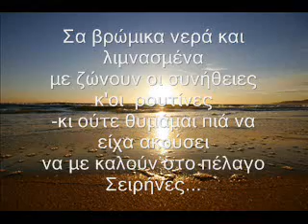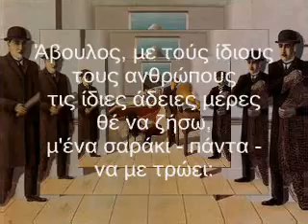ΑΔΕΙΑ ΖΩΗ - ΚΩΣΤΑΣ ΟΥΡΑΝΗΣ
Ποιήμα του Κώστα Ουράνη   Ποιητής, πεζογράφος, δοκιμιογράφος, μεταφραστής και δημοσιογράφος (πραγματικό όνομα Κώστας Νιάρχος). (Κωνσταντινούπολη, 1890 - Αθήνα, 1953)

Έζησε τα παιδικά του χρόνια και έκανε τις εγκύκλιες σπουδές του διαδοχικά στο Λεωνίδιο, Ναύπλιο και Κωνσταντινούπολη. Στην Αθήνα ήρθε στα 18 του χρόνια και εργάστηκε για λίγο στην Ακρόπολη του Γαβριηλίδη. Πήγε κατόπιν στο εξωτερικό για να σπουδάσει αλλά έζησε μποέμικη ζωή, προσβλήθηκε από φυματίωση και έμεινε δύο χρόνια στο σανατόριο του Νταβός στην Ελβετία. Το 1920 διορίστηκε γενικός πρόξενος της Ελλάδας στη Λισσαβόνα, ενώ το 1924 επέστρεψε στην Αθήνα και εργάστηκε ως δημοσιογράφος.

Στα Γράμματα ο Ουράνης πρωτοεμφανίστηκε το 1908 και έκτοτε συνεργάστηκε με όλα σχεδόν τα αξιόλογα περιοδικά της Αθήνας και της Αλεξάνδρειας. Τη νεανική του συλλογή Σαν όνειρο, που τύπωσε το 1909, την αποκύρηξε και θεώρησε ως πρώτη συλλογή του την Spleen του 1912 (η λέξη σημαίνει μελαγχολία, υποχονδρία και πλήξη), στην οποία όμως τα πεζολογικά στοιχεία και η δυσκαμψία του στίχου δίνουν μετριότατα αποτελέσματα. Ουσιαστικά η προσωπική ποιητική του προσφορά παρουσιάζεται με τις Νοσταλγίες (1920) και συμπληρώνεται με τις Αποδημίες, μια συλλογή ποιημάτων δημοσιευμένων σε διάφορα περιοδικά, που συγκεντρώθηκαν για πρώτη φορά στη μεταθανάτια έκδοση με το γενικό τίτλο Ποιήματα (1953). Επίσης μεταθανάτια συγκεντρώθηκε, χάρη στις φροντίδες της δεύτερης γυναίκας του, της κριτικού Αλκη Θρύλου, η διάσπαρτη σε περιοδικά και εφημερίδες, όπως και σε εξαντλημένα βιβλία του, ποικίλη εργασία του. Έτσι, εκδόθηκαν σε ομοιόμορφους τόμους, τα ταξιδιωτικά του: Ιταλία (1953), Ισπανία (1954), Γλαυκοί δρόμοι (1955), Ελλάδα (1956), Από τον Ατλαντικό στη Μαύρη Θαλασσα (1957), τα αφηγήματα, χρονογραφήματα, συνεντεύξεις κτλ.: Αναβίωση (1955), Αποχρώσεις (1956) και τα κριτικά του: Δικοί μας και ξένοι (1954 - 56, σε τρεις τόμους) και Στιγμιότυπα (1958). Στην ανάθεση του Αλκη Θρύλου οφείλεται και η βιογραφία του Ουράνη (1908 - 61) του Π. Μαρκάκη, που εκδόθηκε το 1962.

Ως ποιητής ο Ουράνης, με τη βαθιά και ουσιαστικά κοσμοπολίτικη παιδεία του, επηρεασμένος από τον Μπωντλαίρ και τους Γάλλους «ποιητές της παρακμής» (όπως αυτοχαρακτηρίζονταν πριν επικρατήσει ο όρος συμβολιστές), καλλιέργησε μια ποίηση χαμηλών τόνων, στην οποία επικρατούσαν τα αισθήματα της ανίας, της συγκρατημένης απελπισίας, της νοσταλγίας και της φυγής. Ωστόσο, οι καταστάσεις αυτές, κυρίαρχες στους γαλλικούς κυρίως λογοτεχνικούς κύκλους, στα τέλη του 19ου αιώνα, μεταφερμένες τώρα σε μια άλλη εποχή, την περίοδο του Α΄ Παγκοσμίου Πολέμου, με μια διαφορετική περιρρέουσα ατμόσφαιρα, η οποία ευνοούσε ιδιαίτερα τα νέα εικονοκλαστικά αισθητικά κινήματα, έμοιαζαν να κατάγονται μάλλον από φιλολογικές επιρροές, παρά από εμπειρίες ζωής. Μολαταύτα ο Ουράνης για τους συνοδοιπόρους του, στο πρώτο τέταρτο του 20ου αιώνα, θεωρήθηκε σημαντικός ποιητής. Ακόμη και η ατιμέλητη μορφή των στίχων του και οι αλλεπάλληλες χασμωδίες του είχαν εκληφθεί ως ηθελημένοι εκφραστικοί τρόποι και ως στοιχεία ύφους, τα οποία συνόδευαν οργανικά τα ποιητικά του θέματα. Θα ήταν υπερβολή να το υποστήριζε κανείς σήμερα. Όμως θα πήγαινε και στο άλλο άκρο αν έλεγε ότι από αυτή τη βαρύρυθμη και πεζολογική ποίηση, όπου κάποιοι ρεαλιστικοί τόνοι διαβρώνουν το ρομαντισμό της, δεν σώζεται συχνά μια ατμόσφαιρα εποχής με διαχρονικά στοιχεία. Μια προσεκτική και ευαίσθητη ανθολόγηση του ποιητικού του έργου μπορεί να το πιστοποιήσει, όπως και να επισημάνει τις διαστάσεις του.

Ο Ουράνης παραμένει ποιητής και στα ταξιδιωτικά του έργα, τα διηγήματα, τα αφηγήματα και τα χρονογραφήματά του. Ο άκρατος υποκειμενισμός του τα χρωματίζει με θερμούς τόνους, έτσι που να φανερώνονται ως αυτοβιογραφικές εκμυστηρεύσεις, συνθήκη όμως που μειώνει την εμβέλεια των κριτικών του μελετημάτων, χωρίς ωστόσο αυτά να χάνουν τη σχετική σημασία τους.

(Από το Παγκόσμιο Βιογραφικό Λεξικό)